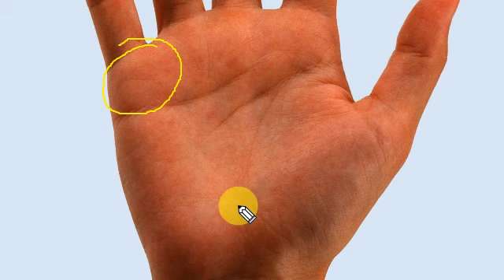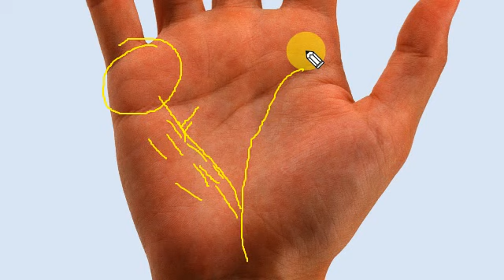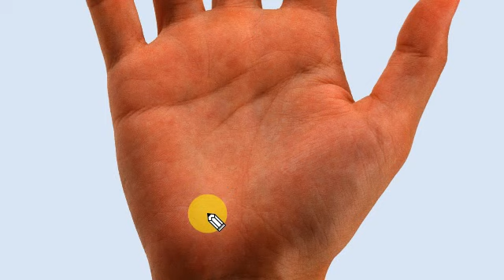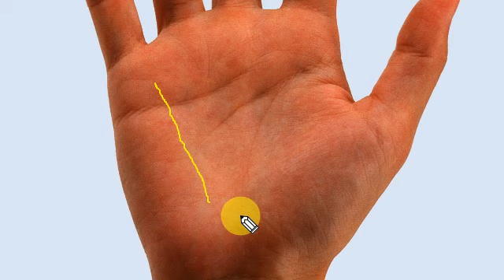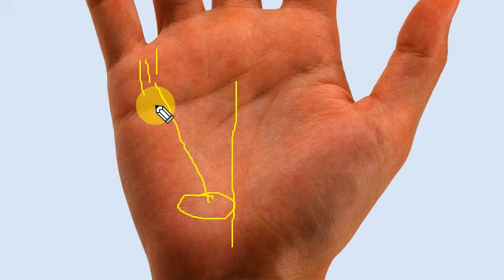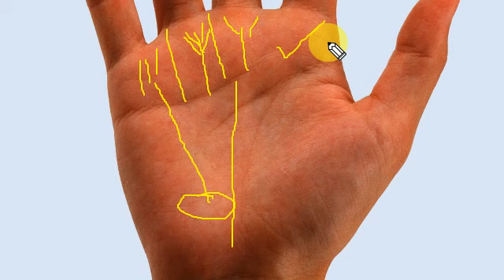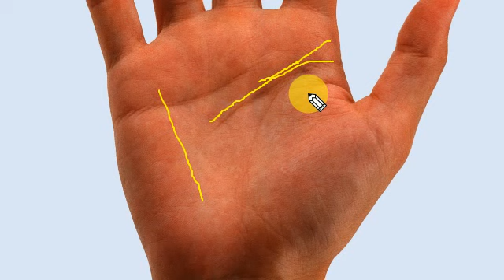अरबों डॉलर का बिजनेस ।। बड़ा कारोबार